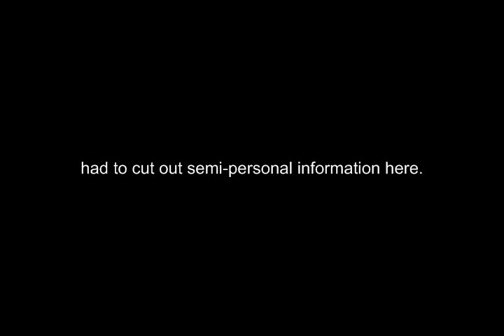Let's Play Castle Crashers with Zathos part 20: Icy World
Skullboy's favorite world type! All we need is the theme of Freezeezy Peak...